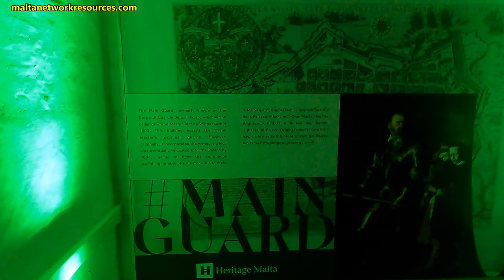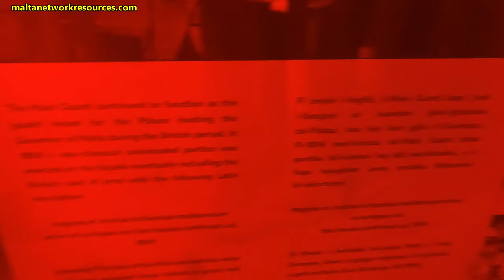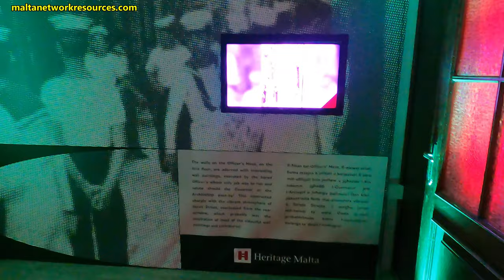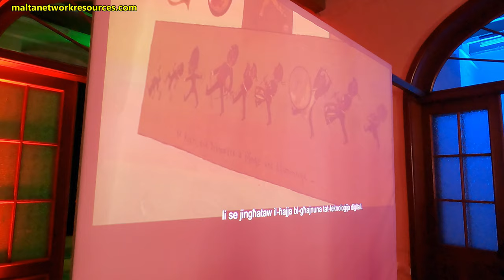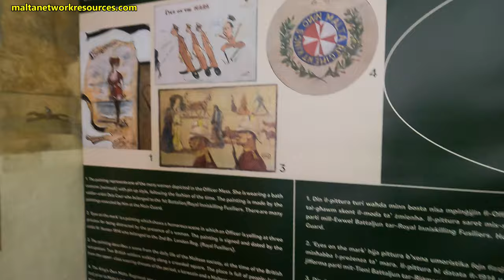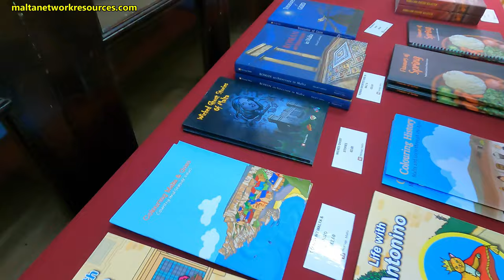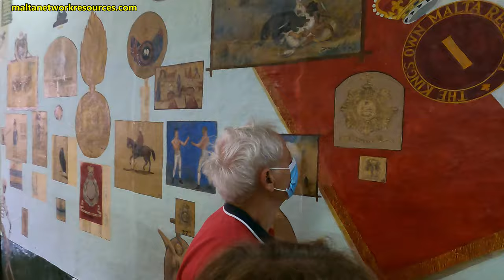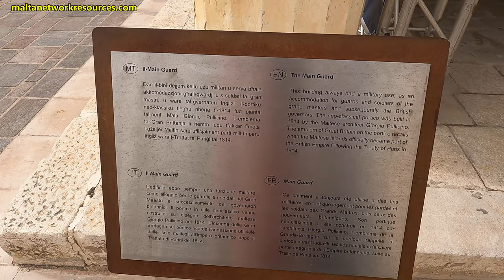Main Guard (Valletta) amazing art by British soldiers in Malta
The main guard has been opened for the first time, here in Valletta, Malta. Get to see the opening day with talks given in the old officers mess hall.